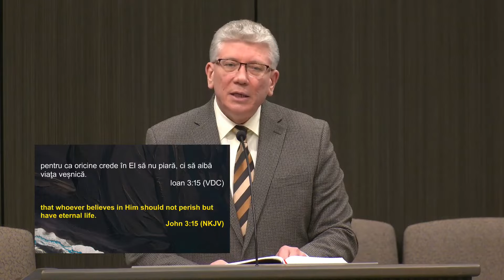Cristi Ionescu - Răstignirea Domnului Isus | PREDICĂ 2024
SURSA: Biserica Penticostală Elim, Chicago, 6 Octombrie 2024